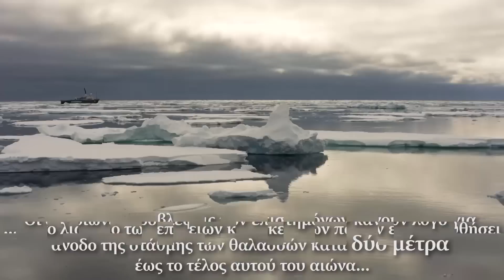Το CNNi στον Αρκτικό Κύκλο: Το λιώσιμο των πάγων και οι δυσοίωνες εκτιμήσεις των επιστημόνων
Στις εσχατιές της Αρκτικής ακολούθησε η κάμερα του CNN και η Άργουα Ντέιμον την αποστολή της Greenpeace. Στόχος της επιστημονικής ομάδας, να κατανοήσει καλύτερα τα αίτια και τις επιπτώσεις που προκαλεί το λιώσιμο των πάγων. Οι δυσοίωνες προβλέψεις των επιστημόνων κάνουν λόγο για άνοδο της στάθμης των θαλασσών κατά δύο μέτρα έως το τέλος αυτού του αιώνα, αν το λιώσιμο των επίγειων και ωκεάνιων πάγων εξακολουθήσει σε τέτοιους ρυθμούς.